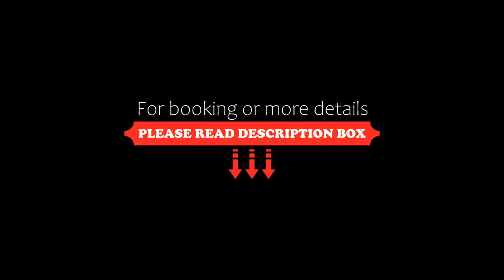Capo Ceraso Family Resort, Costa Corallina, Italy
About Property:
You're eligible for a Genius discount at Capo Ceraso Family Resort! To save at this property, all you have to do is sign in.
Capo Ceraso Family Resort offers various kinds of self-catering apartments in a peaceful and quiet Sardinian establishment, 600 m from its private adjoining beach. This property is set in a 16-hectare furnished garden with a free outdoor pool, bar and sun terrace.
At Capo Ceraso Family Re...
Property Type: Hotel
Address: Via Fontana Umbrina 41 - Loc. Capo Ceraso, 07026 Costa Corallina, Italy
Searching For
1. Capo Ceraso Family Resort - Costa Corallina - Italy
2. Capo Ceraso Family Resort - Costa Corallina - Italy Address
3. Capo Ceraso Family Resort - Costa Corallina - Italy Rooms
4. Capo Ceraso Family Resort - Costa Corallina - Italy Amenities
5. Capo Ceraso Family Resort - Costa Corallina - Italy Offers and Deals
Audio Credit:
Track Title: Blank Slate
Artist: VYEN